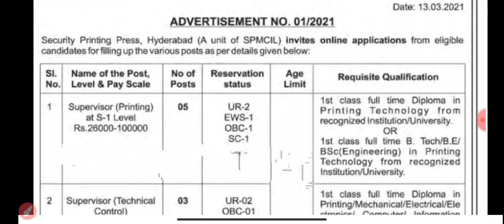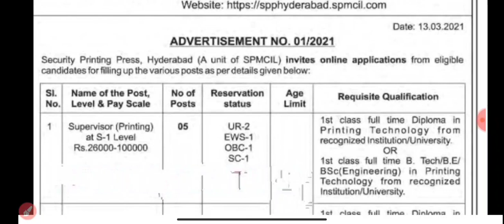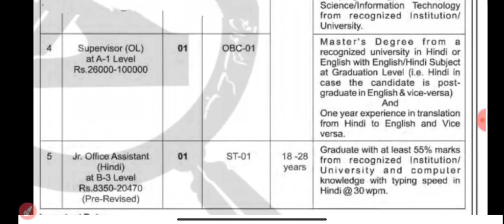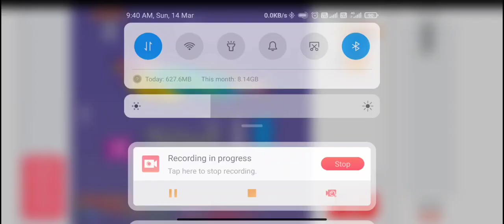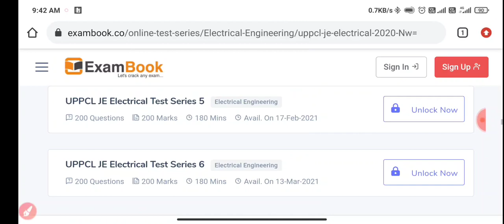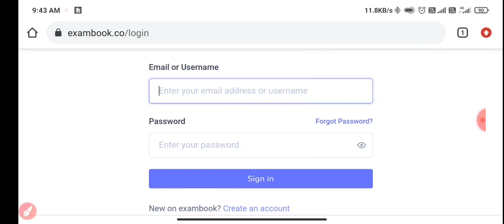SPP(SPMCIL) HYDERABAD RECRUITMENT-2021||BE-BTECH/DIPLOMA||OFFICIAL UPDATE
Buy exambook test series one year pass only at 200

Visit site-exambook.co